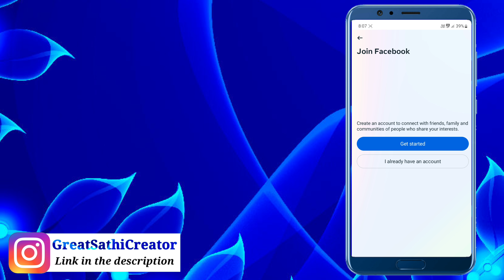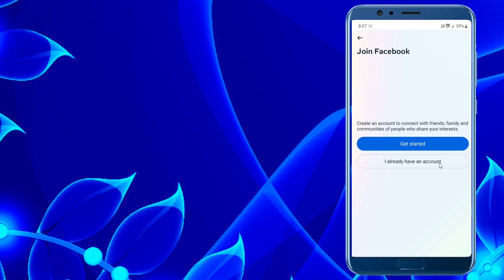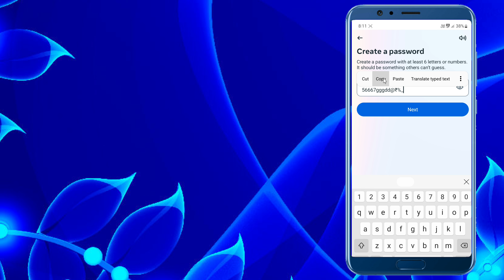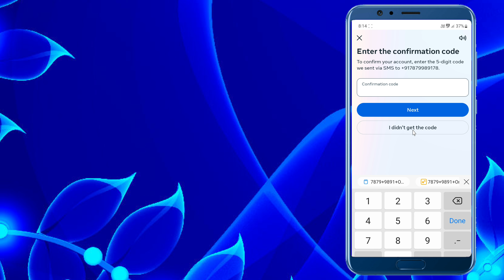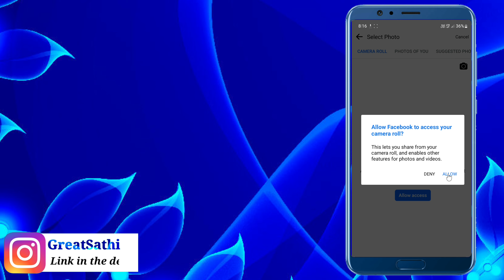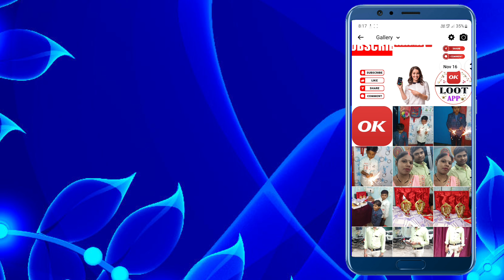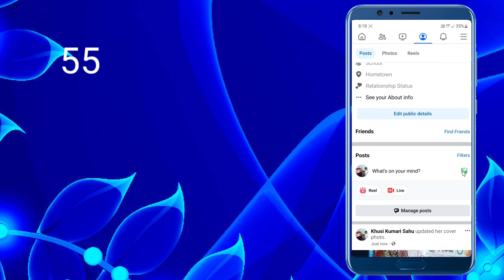facebook id kaise banaye !! facebook account kaise banaye !! facebook ki id kaise banaye 2024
facebook id kaise banaye !! facebook account kaise banaye !! facebook ki id kaise banaye 2024, Facebook account kaise banaye | How to create Facebook Account | Facebook id kaise banaye

Hello Dosto aaj ki is video me hum aapko batayenge ki Facebook account kaise banate hai

Your Queries -👇
Facebook me account kaise banate hai
Facebook me id kaise banate hai
fb account kaise banaye in hindi

Hello dosto Swagat hai aap sabhi ka hamare YouTube channel Great Sathi Creator me

Aj ke is video me maine apko bataya hai
i hope aplogo ko ye video bahut pasand ayega

Facebook ki id kaise banayen
Create Facebook id
Facebook id

𝐋𝐢𝐯𝐞 :- Singrauli India,
𝐇𝐨𝐦𝐞 :- Gorbi, Distt- Singrauli, M.P

Thank you so much everyone 💞 for watching My videos